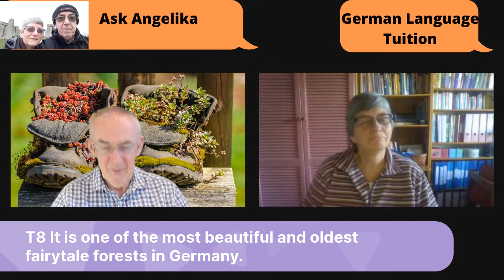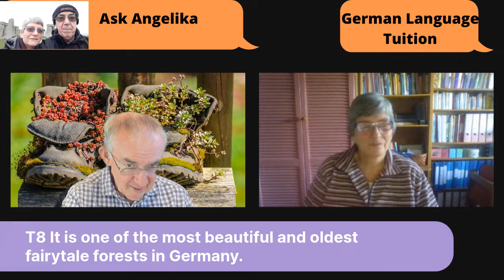Ask Angelika Season 3 Episode 17 - IBBENBÜREN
In this episode we learned a few things about Ibbenbüren.
As always Steven got to read some German sentences about it and tried to translate them into English.
Here are the sentences again:
Die ehemalige Bergbaustadt Ibbenbüren ist eine Mittelstadt in Nordrhein-Westfalen.
The former mining town of Ibbenbüren is a medium-sized town in North Rhine-Westphalia.
Sie liegt zwischen den Städten Rheine im Westen und Osnabrück im Osten, die jeweils etwa 20 km entfernt sind.
It is located between the towns of Rheine in the west and Osnabrück in the east, each of which is about 20 km away.
Ibbenbüren wurde erstmals am 14. April 1146 urkundlich erwähnt.
Ibbenbüren was first mentioned in a document on 14 April 1146.
In Ibbenbüren gibt es eine Sommerrodelbahn.
There is a summer toboggan run in Ibbenbüren.
Auf echten Holzschlitten geht es einen circa hundert Meter langen Berg hinab.
On real wooden sledges you go down a mountain about a hundred meters long.
Ibbenbüren hat auch einen Märchenwald.
Ibbenbüren also has a fairytale forest.
Dort gibt es elf Grimmsche Märchen sowie zahlreiche Grotten.
There are eleven Grimms’ fairytales as well as numerous grottos.
Es ist einer der schönsten und ältesten Märchenwälder Deutschlands.
 It is one of the most beautiful and oldest fairytale forests in Germany.